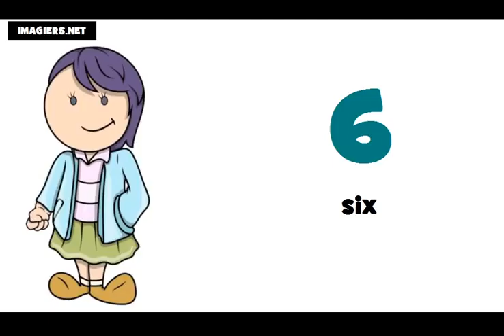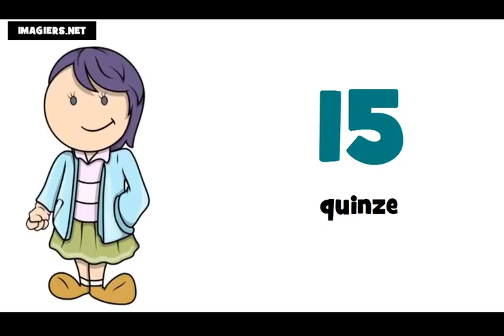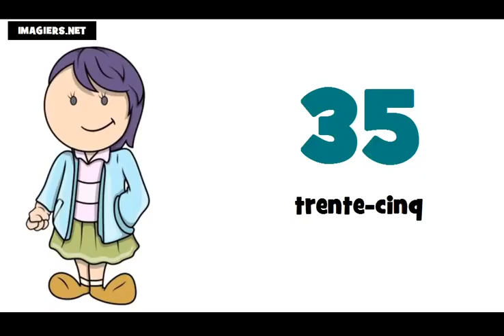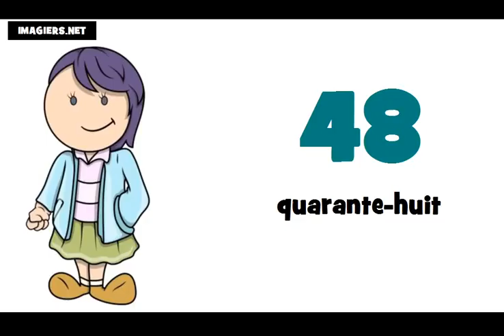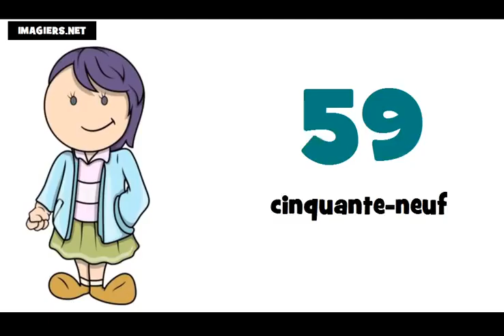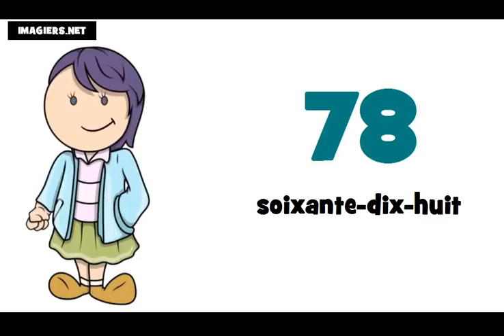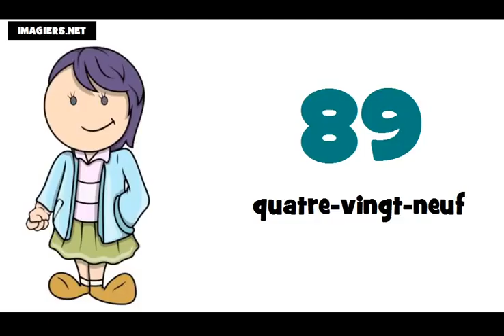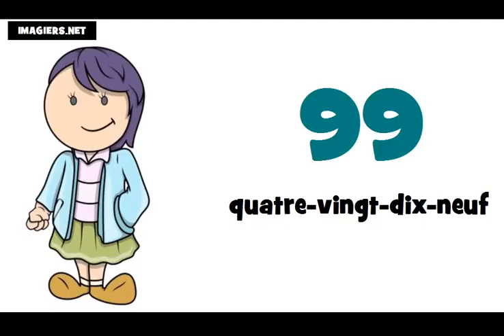J'apprends à compter de 0 à 100